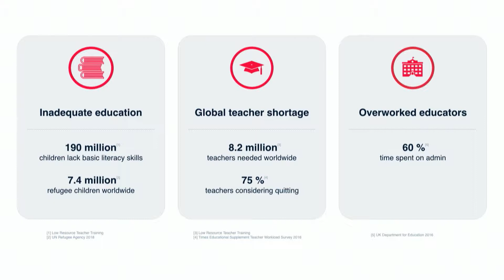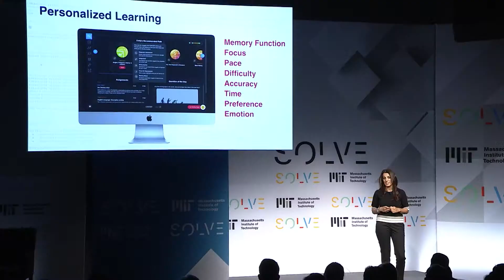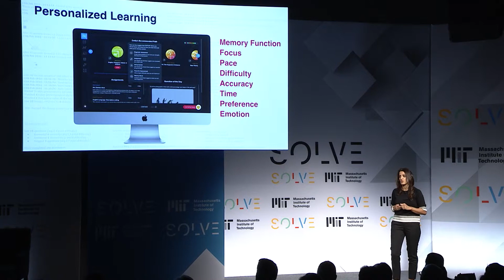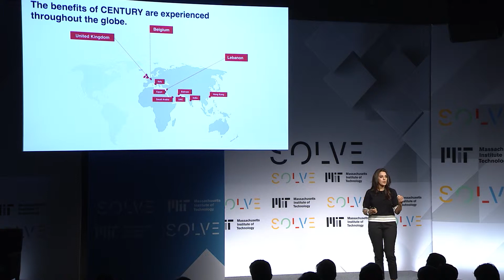Solve at MIT 2019: Priya Lakhani Delivers Solver Presentation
Priya Lakhani delivers Solver presentation during the plenary, "Innovation for and by Women."